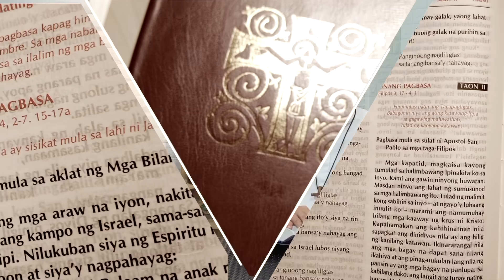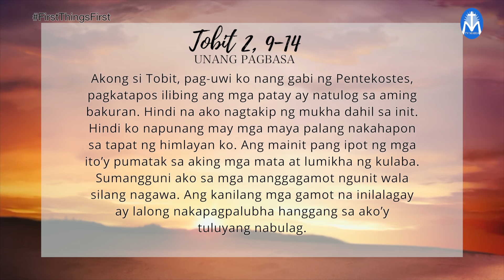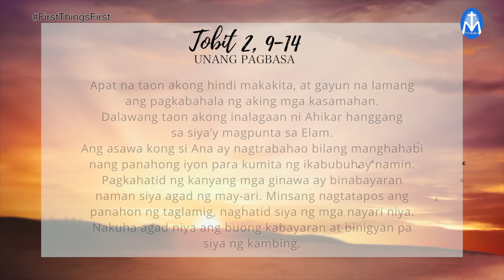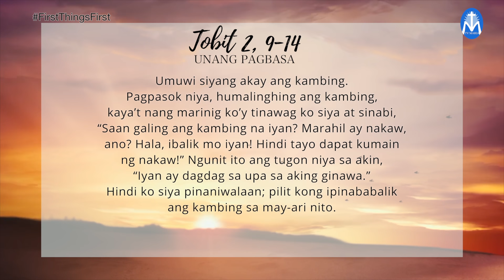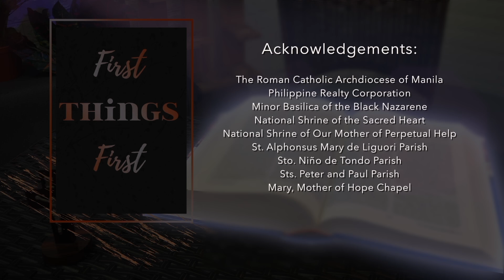FIRST THINGS FIRST | June 1, 2021